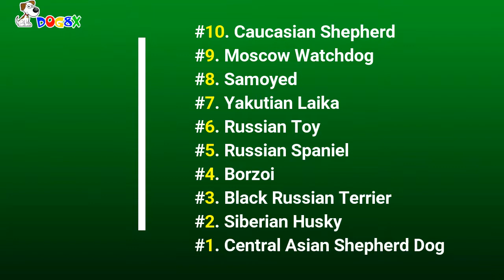Top 10 Russian Dog Breeds New Best